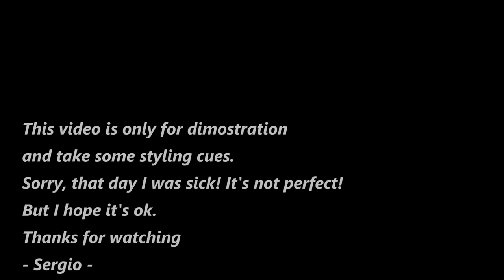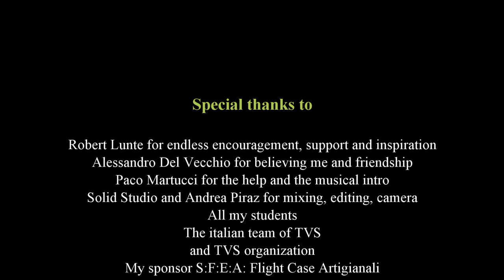Sergio Calafiura - How to sing 2: Jeff Buckley, Marvin Gaye, Linkin Park, Ronnie James Dio HD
Talking about Pop, Soul , Rock and Hard Rock!